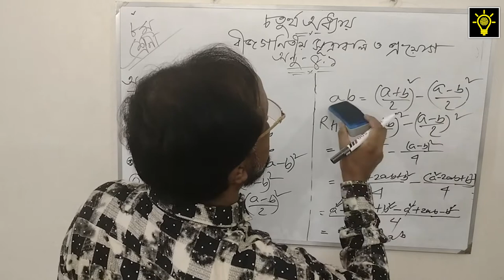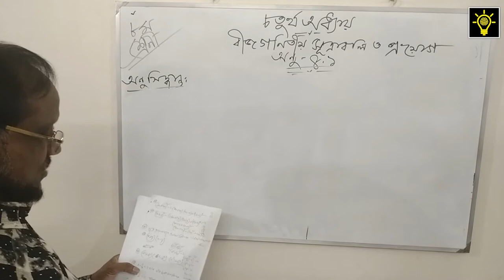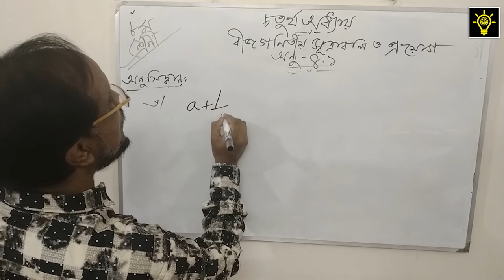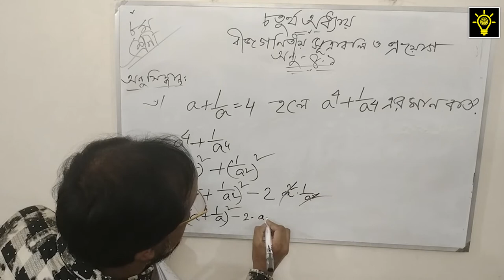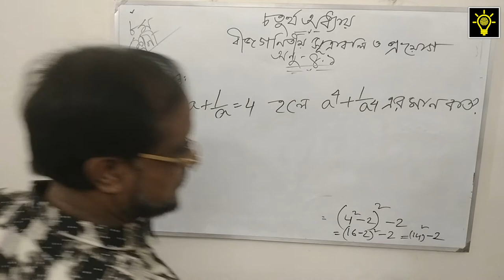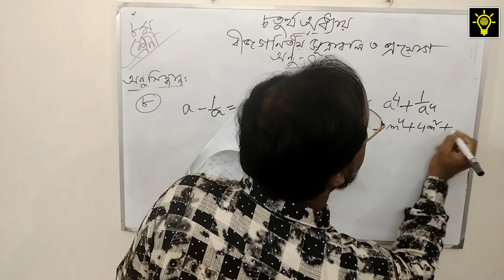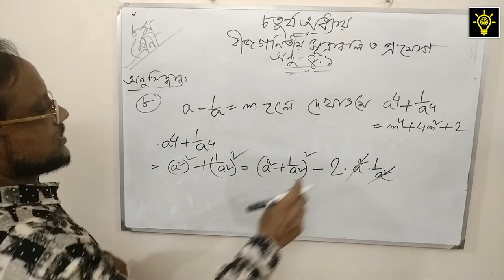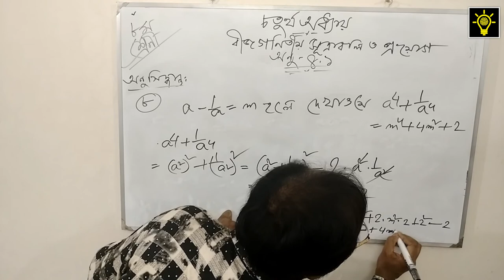Class 8 | Math | Chapter 4 | বীজগনিতীয় সুত্রাবলি ও প্রয়োগ | Lecture - 2